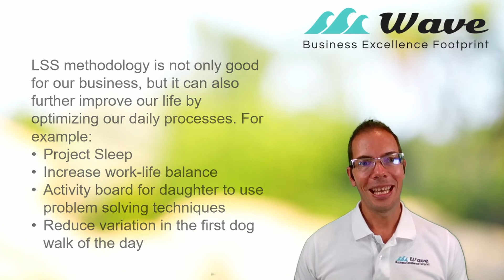Free Webinar! Get more out of life by using Lean Six Sigma!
We are happy to announce our free webinar, where we will show you how to apply lean six sigma tools to improve your life. Join us this December 13th for a transformational journey!

Achieving Excellence Together